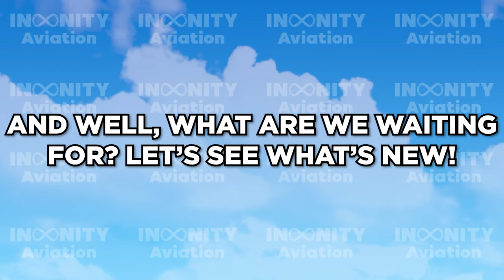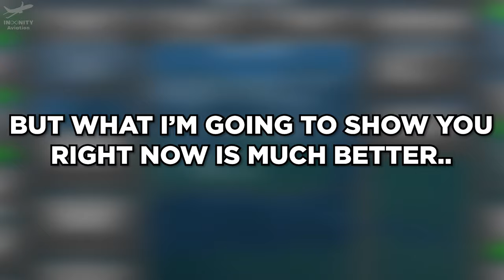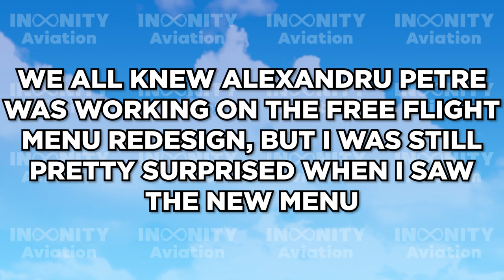TFS UPDATE 1.30.4 IS OUT! - NEW FREE FLIGHT MENU & More | FULL REVIEW | Turboprop FS 1.30.4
After just a few weeks since the 1.30.3 release, we got the new update 1.30.4! It features a massively redesigned free flight mode menu - let's check it out!

💻 MY DEVICES & THEIR SPECS:

● Laptop:
16GB RAM

● Mobile:
8GB RAM
128GB ROM
60 FPS

🕒 TIMECODES:

00:00 - Introduction
00:20 - Checking the INFO tab
00:40 - New Free Flight mode menu
02:48 - Formation flights made easier
03:12 - Renamed vehicles
03:34 - MC-130 new regular radome
03:48 - HC-130 under wing fuel tanks
04:00 - Conclusion
04:53 - Endscreen